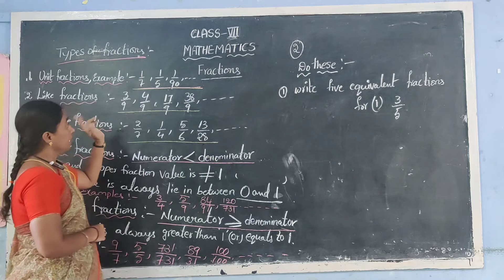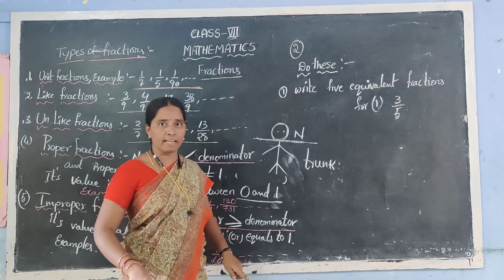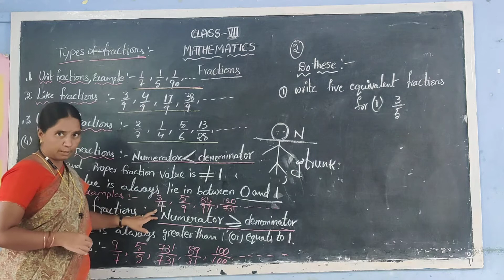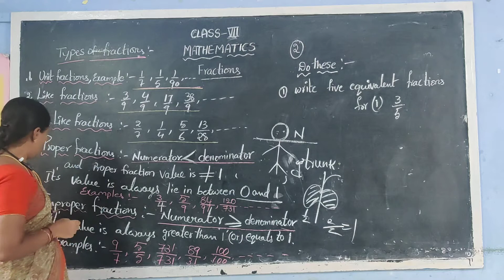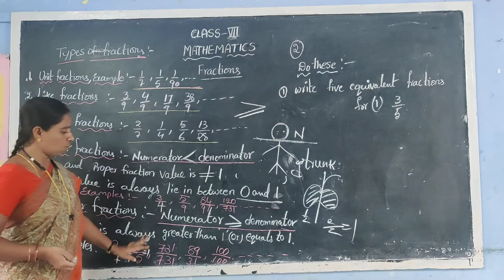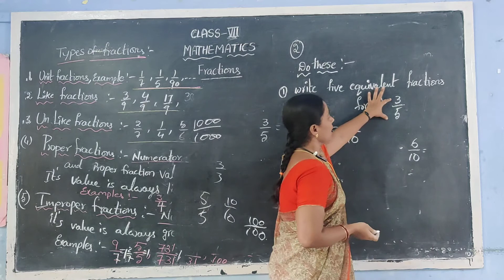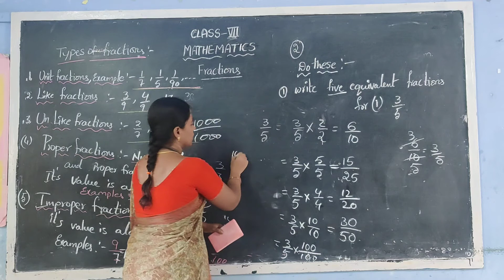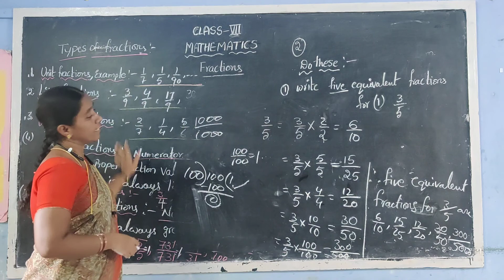27 July 2020